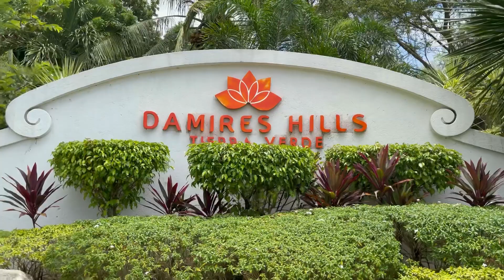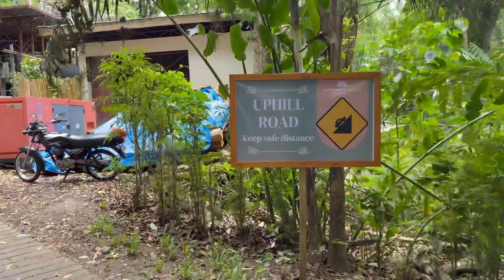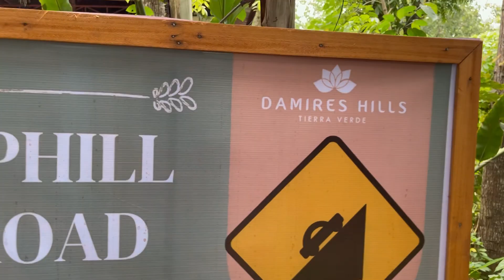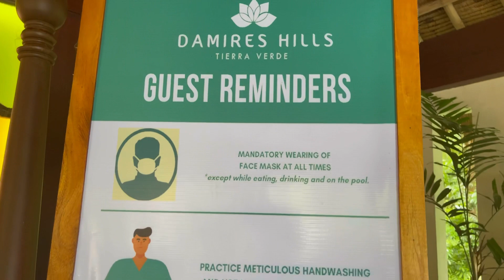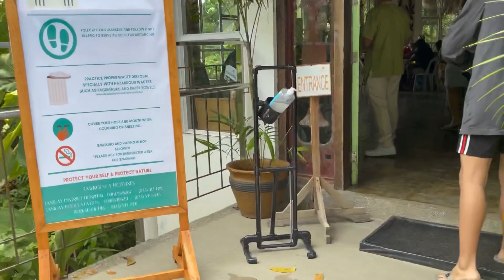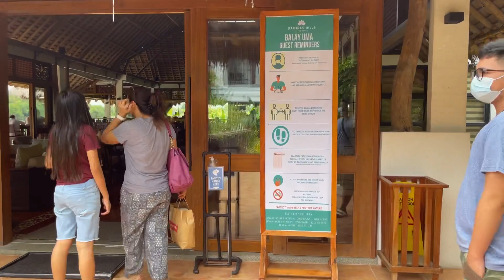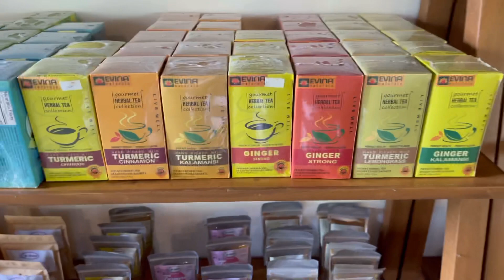Damires Hills( Janiuay,Iloilo)